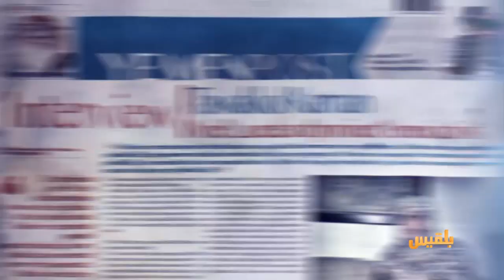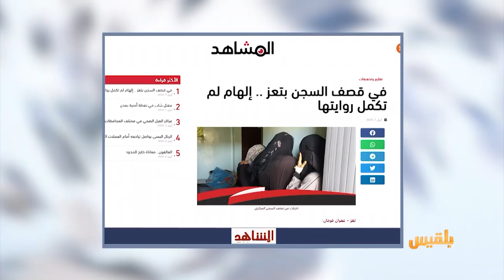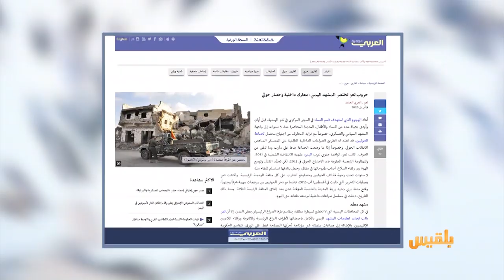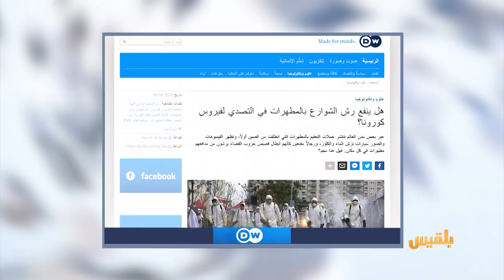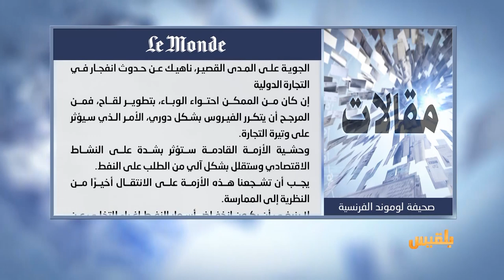كشك الصحافة | 09 - 04 - 2020 | تقديم: سالم باحمران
احدى الناجيات من هجوم السجن في تعز :
قتلوا ابنتي ذات الأربعة اعوام قبل أن تعرف الحياة خارج السجن
هل ينفع رش الشوارع بالمطهرات في التصدي لفيروس كورونا..